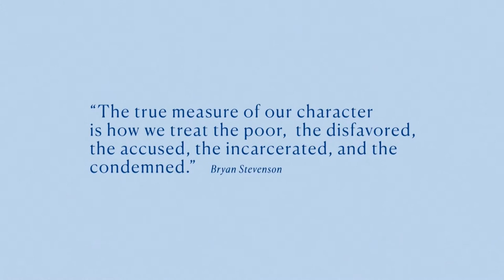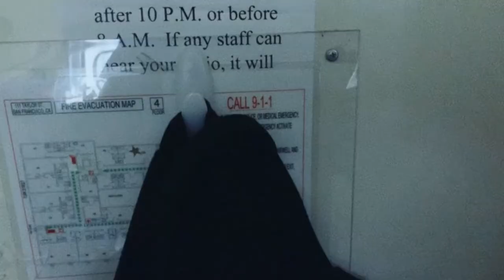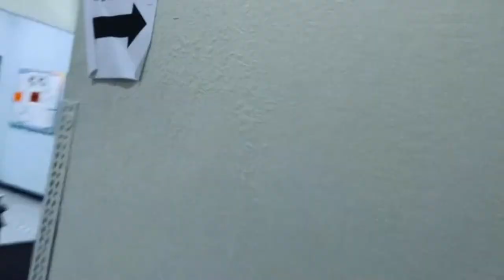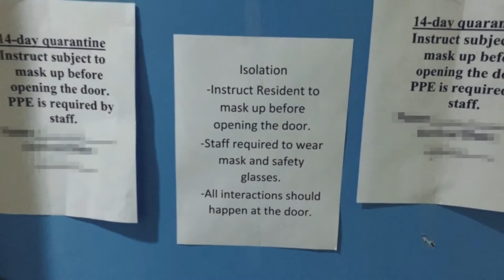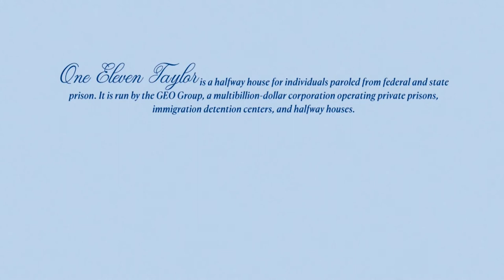Inside The Adachi Project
Join us for an inside look at The Adachi Project, a first-of-its-kind storytelling initiative that spotlights powerful stories and unseen perspectives of the U.S. criminal legal system via compelling documentary film, video and photojournalism.

Following an introduction to The Adachi Project by Mano Raju and Santhosh Daniel, we'll view one of the films from the project and feature a discussion with the people involved.

Speakers:

Santhosh Daniel
Founding Partner, The Adachi Project; Founder, Compound; Co-Founder, First Kitchen Media

Mohammad Gorjestani
Founding Partner, The Adachi Project; Filmmaker and Creative Director

Carolyn Ji Jong Goossen
San Francisco Policy Director, San Francisco Public Defender’s Office; Leading Member, The Adachi Project

William M. Palmer II (Tariq)
Criminal Justice Advocate; Committee Member, San Francisco Reentry Sentencing Commission, Direct Services; Co-Leader, Subcommittee on Legislation, Policy & Practices; Communications Fellow, Legal Services for Prisoners with Children; CEO, Life After Next

Hadi Razzaq
Managing Attorney, San Francisco Public Defender’s Office; Core Member, The Adachi Project

Mano Raju
Public Defender, City and County of San Francisco

Michelle Meow
Producer and Host, "The Michelle Meow Show," KBCW/KPIX and Podcast; Member, Commonwealth Club Board of Governors—Host

See more "Michelle Meow Show"s at The Commonwealth Club.